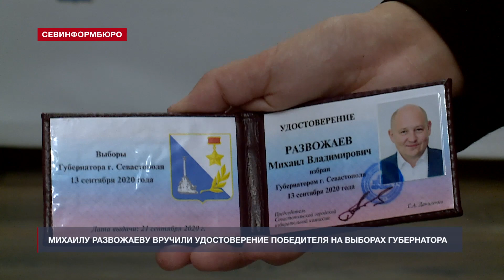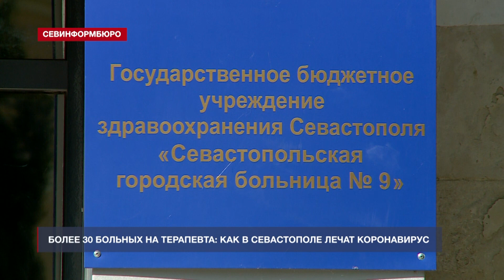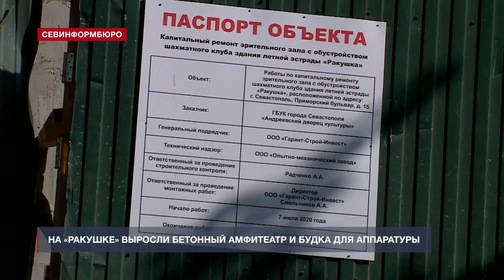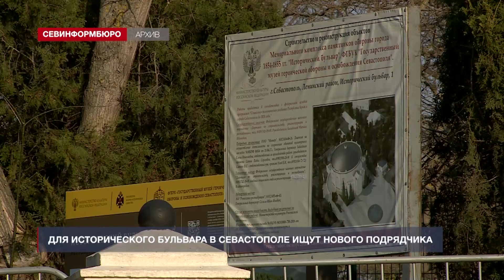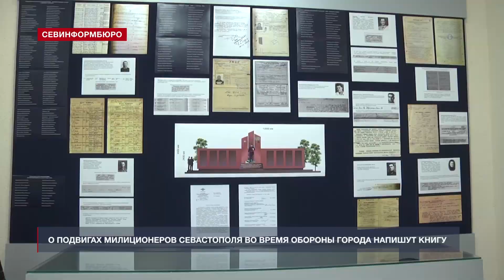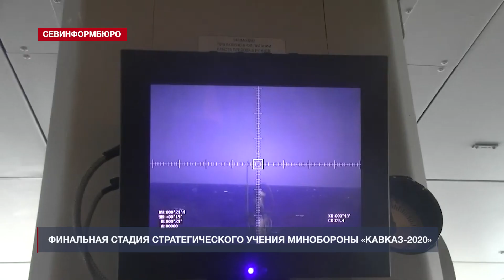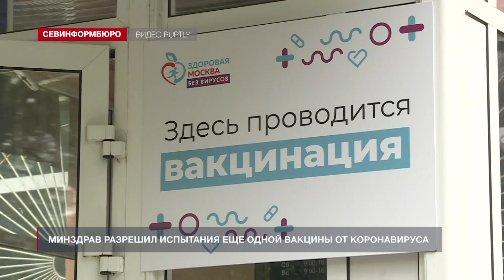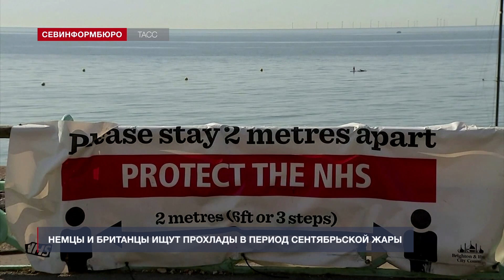Новости Севастополя от «Севинформбюро». Выпуск от 27.09.2020 года (19:00)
Сегодня в выпуске самые важные события, которые происходили в Севастополе, Крыму, России и мире.